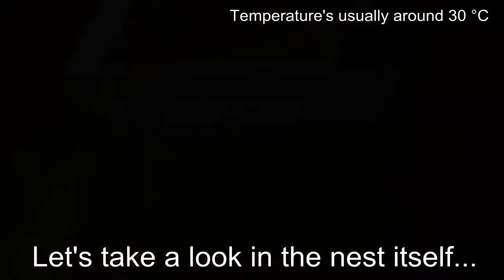Pogonomyrmex occidentalis nest overview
This is the nest I use for my Pogonomyrmex occidentalis colony, which has somewhere between 500 to 1000 workers by estimate. Sadly I couldn't record the enormous amount of pupae and larvae, the ants secured them deep inside the nest when I exposed the nest area a few minutes before recording this video.